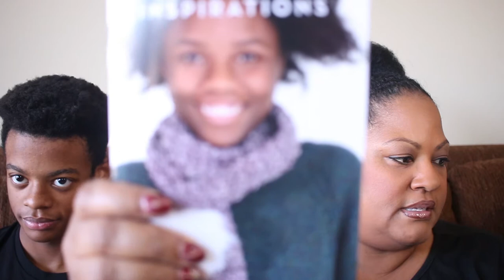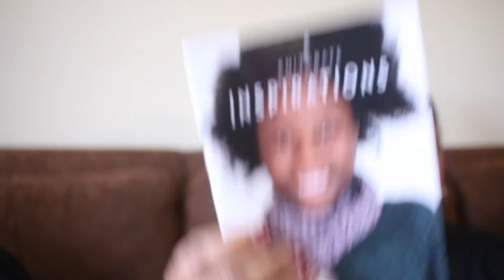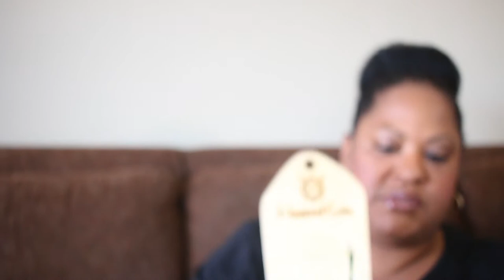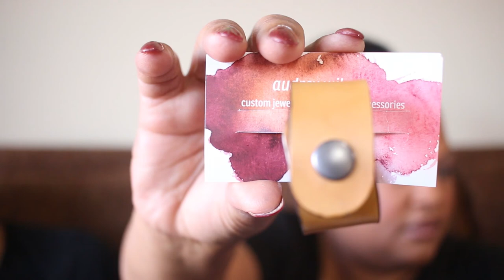Happee Knits Podcast Episode 37: The End of the Year!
Hi Happee Knitters.  Welcome to Episode 37 of the Happee Knits Podcast. Happy New Year.

Yarnable by Hypnotic Yarn
This membership has plans starting at 26.99/mo.  Sign up for link below to join the waitlist for the next months subscription to be notified when it is open.  Don’t forget to use the code HAPPEE  to receive $5.00 of your first yarnable subscription.  Please use this link when signing up and ordering.

Knit Crate Membership
The membership is on 24.99/mth and it includes shipping. You will get at least 2 skeins a month and 2 patterns (one knitting and one crochet). The yarn you receive will be enough to make the patterns that are included in that month’s subscription. The sock crate membership is 19.99/mth. You will get 1 skein of premium yarn and a sock pattern.  Click on the link below to check out the website.

12 days of Christmas KAL Giveway

All prizes were claimed and mailed out.  Thanks to everyone for participating in this KAL. It was so much fun!!

Question of the Day for this episode
What is your one word you want to describe 2020 for you?
Got this prompt from @oneofakate on Instagram.  Please go follow her if you are not doing so.

My word for 2020 is Perseverance.
persistence in doing something despite difficulty or delay in achieving success.

FOs
1 sock and one scarf.

WIPS

4 at a time Socks
Chicken Coop Dyeworks ( Carol)
Colorway Germinate
75% Superwash Merino/25% Nylon
Brazen Stitchery (Stacy and Penny)
Colorway Go Boys

PIQ
 Alexis socks
Nikki Corder
Forest Fiber Arts
75/25 Merino/Nylon 4ply
Colorway Goody Goody

Milu Pattern by Tamy Gore

Acquisitions
Yarnable Subscription
Here we come a Wassailing
Plush DK 85/15% SW Merino

Halloween Bag.  She knows how much I love owls.

Kwanzaa Calendar Yarn
Mitchells Creations
Kwanzaa 7 minis

Chicken Coop Dyeworks
7 different weights of yarn, plus a bonus yarn

Sip n’ Stitch the 1st Sat in Jan.  Location may change in Lewisville
Please RSVP if attending.  We might have to change locations.

Mailing Address
Happee Knits